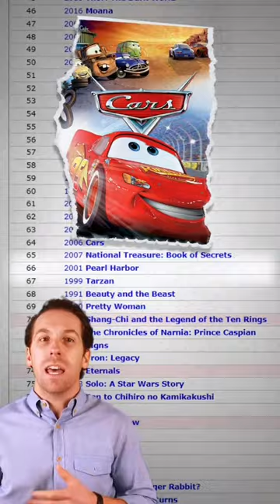The Cars movies merchandise makes BILLIONS! Heres why via the.zachwilliams tiktok